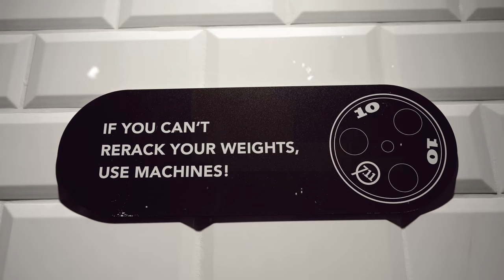4K GYM MOTIVATION - FRIENDS PART 6 / RIP ZYZZ Ⅱ